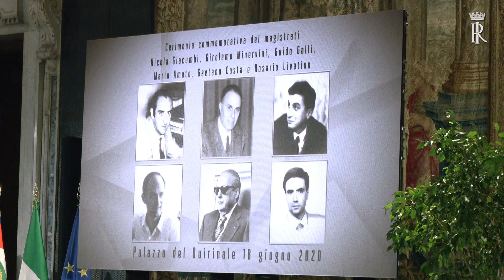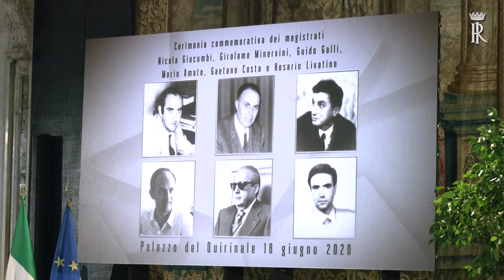intervento Mattarella - commemorazione magistrati Giacumbi, Minervini, Galli, Amato,Costa e Livatino